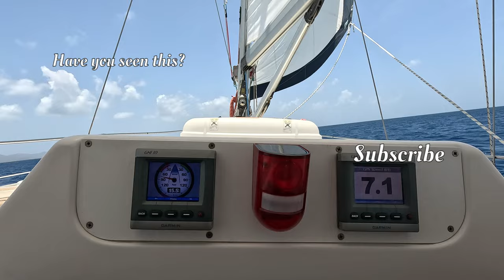BROKEN Boat Life…AGAIN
Ah, to live the dream of sailing the crystal bule waters of the Bahamas and Caribbean. Basking in the warm sun. Feeling the wind blowing through your hair. Snorkeling with beautiful fish. Eating amazing food. Drinking a tropical cocktail and watching the sun sink into the ocean.

Then reality sets in. For the most part sailing is dealing with issue after issue keeping your boat/home in functioning order so that you can survive on it. A day doesn’t go by that there isn’t a new problem to solve, a part to repair, or a tiny hole you need to squeeze into.

So, why do we do this? Because it’s all part of this amazing adventure and it feels so good when you do get that pain in the butt issue fixed. I just wish they didn’t happen oh so often 😬

*A huge thanks to our Patrons* Your support makes all this possible so we can share this adventure with you. Join our crew for *$2* a week and get access to more amazing Honu content! 🩵⛵🧭

🛒 Check out our *Amazon Store* for products we love and use the boat regularly.

Don't get left out of your next fun adventure.
*Kick the nausea 🤢 with Emeterm!*

*Thank you all for being a part of our adventure 🩵 It really means so much* Please let us know if there is anything you would like to see more of, if you have any questions, or just say “Hi” We love hearing from you.